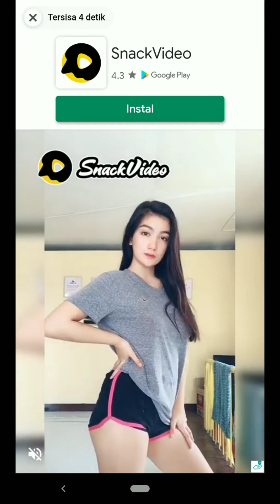SAATNYA MENGUMPULKAN SEKUTU BUAT SERANG KASTI ❌JOIN & CLANS 3D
mas Slamet kali mainan game yang konsepnya kita di suruh ambil temen apa orang sebanyak mungkin untu menyerah kastil musuh ,semakin kita banyak kesempatan menang kita semakin baik tapi kalau dapatnya sedikit harapan menang pun menipis . terimakasih banyak yang sudah menonton video saya 🙏 semoga kalian terhibur 😁.